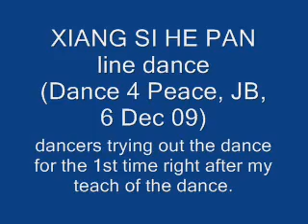XIANG SI HE PAN (dance4peace09).wmv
Choreographed by Leong Mei Ling.  32 counts, 4 walls, Intermediate line dance.